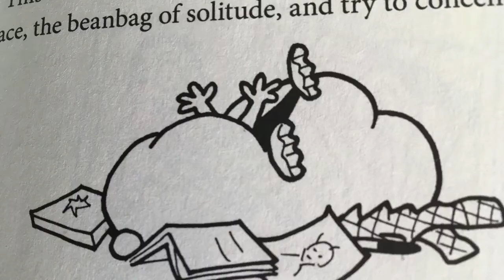Marty Pants 2: Keep Your Paws Off! by Mark Parisi - Book Trailer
The hysterical Marty Pants is back! Book by Mark Parisi.